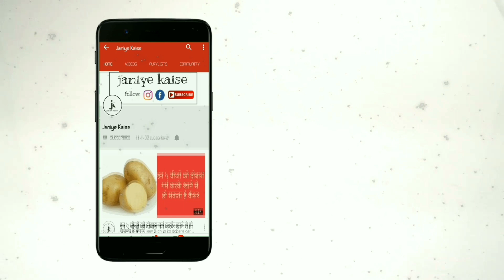सेहत के लिए फायदेमंद होता है आंवले का सेवन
आंवला खाने के फायदे:

# डायबिटीज के मरीजों के लिए आंवला बहुत काम की चीज है। वहीं पीड़ि‍त व्यक्ति अगर आंवले के रस का प्रतिदिन शहद के साथ सेवन करे तो बीमारी से राहत मिलती है।

# एसिडिटी की समस्या होने पर आंवला बेहद फायदेमंद होता है। आंवले का पाउडर, चीनी के साथ मिलाकर खाने या पानी में डालकर पीने से एसिडिटी से राहत मिलती है।

# पथरी की समस्या में भी आंवला कारगर उपाय साबित होता है। पथरी होने पर 40 दिन तक आंवले को सुखाकर उसका पाउडर बना लें, और उस पाउडर को प्रतिदिन मूली के रस में मिलाकर खाएं।